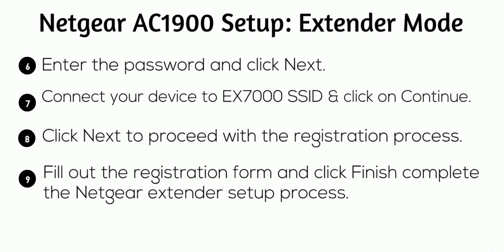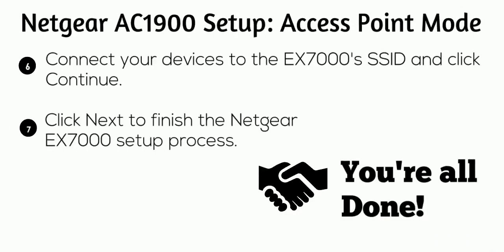Setup NETGEAR Nighthawk EX7000 AC1900 WiFi Range Extender with WPS Method & Access point mode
In this video, you will see how to setup Netgear Nighthawk EX7000 AC1900 WiFi range extender with WPS methos and Access point method.